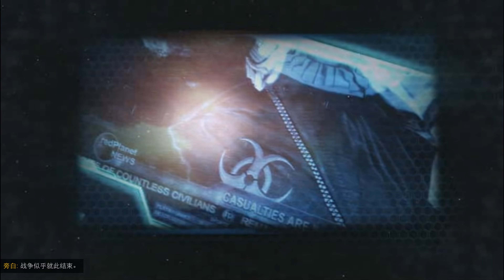星际争霸2——虚空之遗 00：前情提要